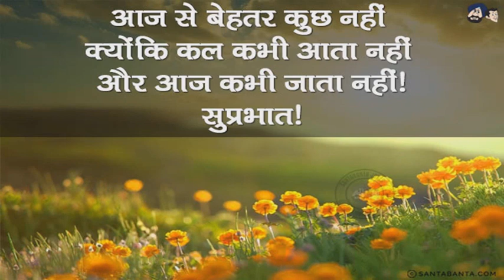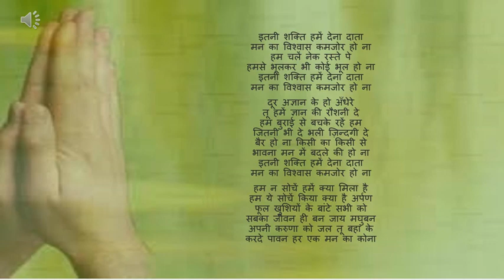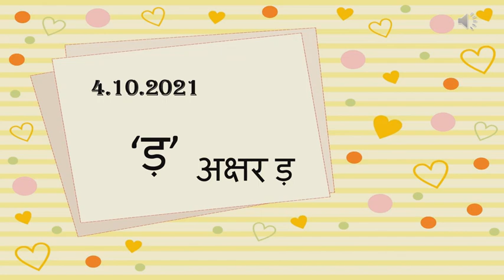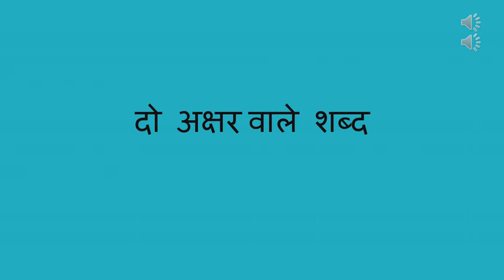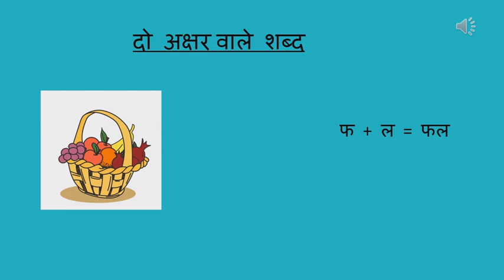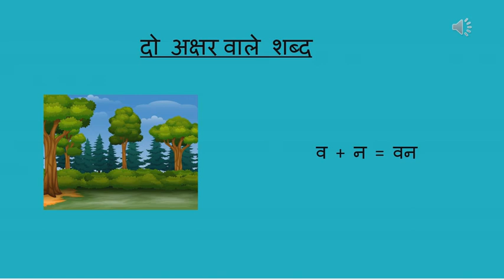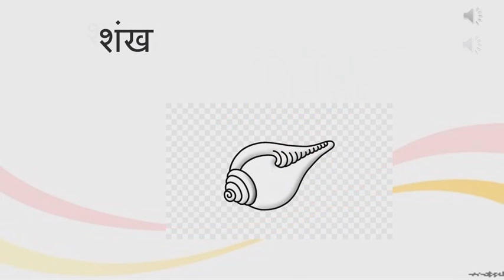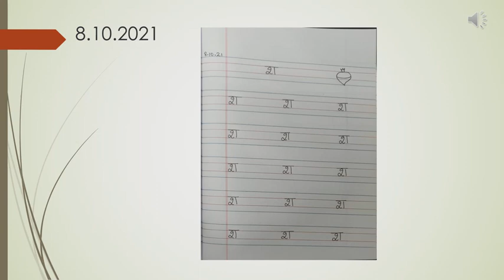Hindi video for KG students